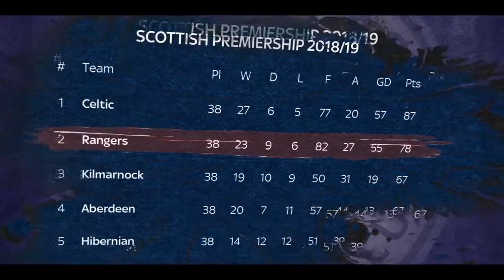Rangers FC - Steven Gerrard x Promises